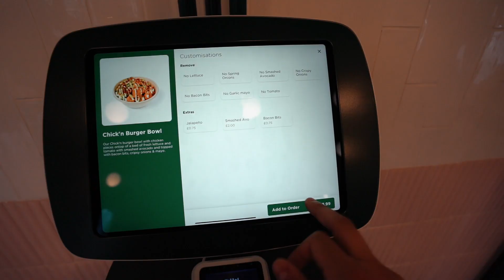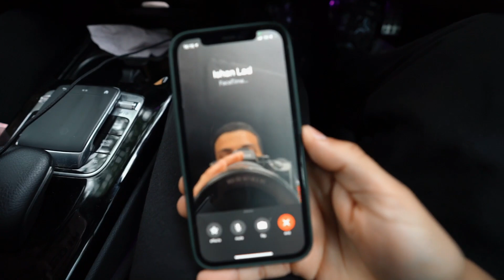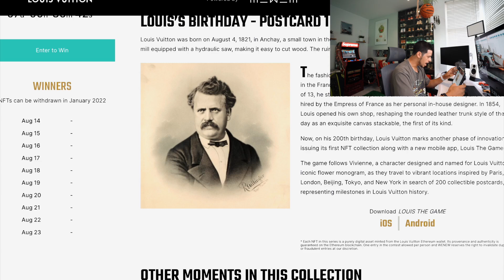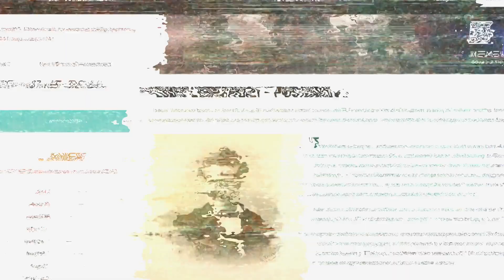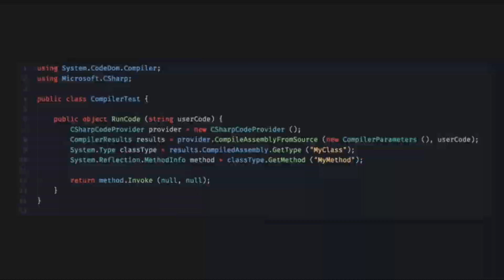Louis Vuitton have a GAME NOW!!??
Welcome back guys hope you've been well!
I wanted to check out the new Louis Vuitton Game which I found out has a big connection to NFT'S etc which is super interesting for the fashion industry!